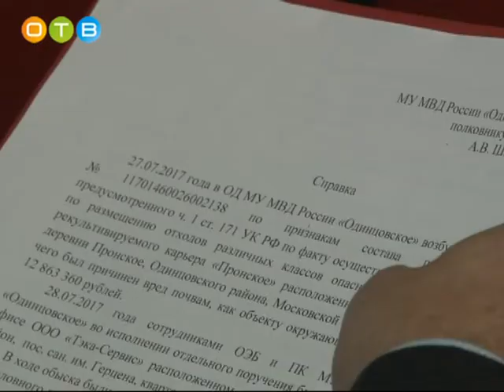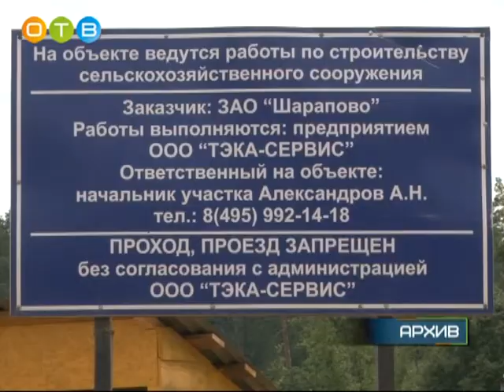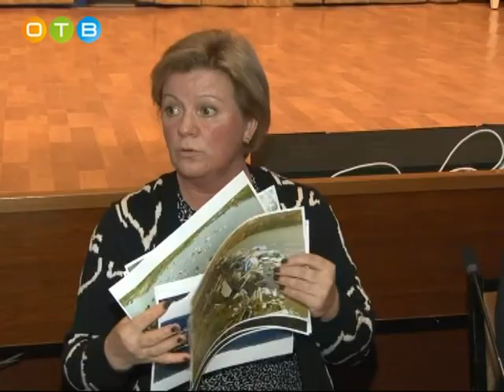Карьеры в Никольском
Выездное заседание комитета Мособлдумы по экологии и природопользованию.
Комитет Московской областной Думы по экологии и природопользованию провел выездное заседание в Одинцово. Повод – коллективное обращение ООО «ТЭКА-сервис» к председателю регионального парламента Игорю Брынцалову с просьбой помочь в разрешении конфликтной ситуации  с представителями общественности, которые, по мнению предпринимателей,   многочисленными жалобами в различные инстанции мешают им работать. На заседании присутствовали все стороны этого неоднозначного конфликта.